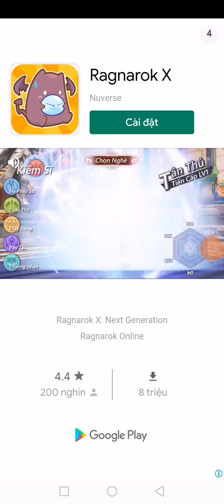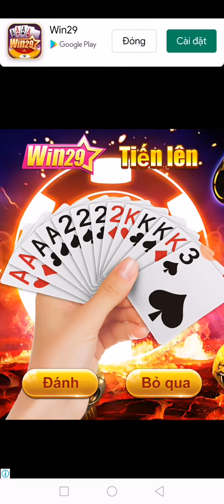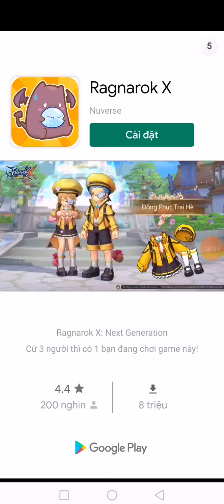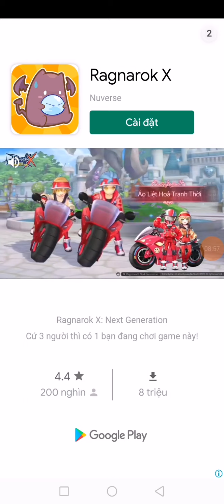khi khoa bắn cung.. VÔ ĐỐI..